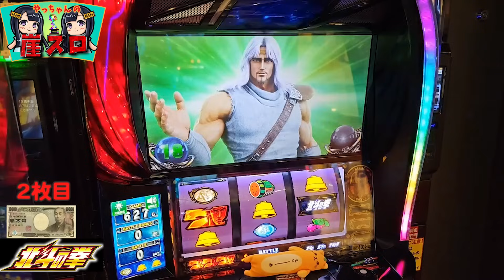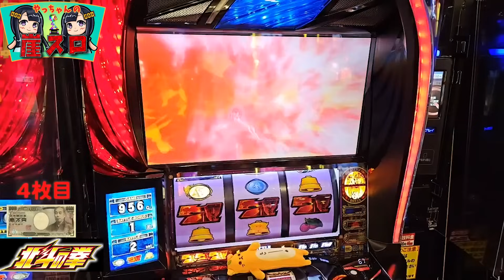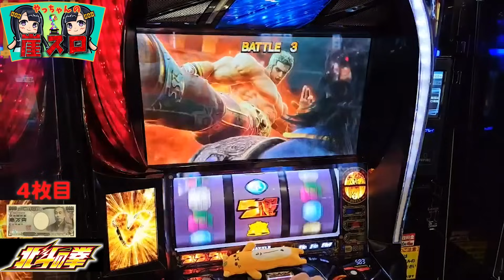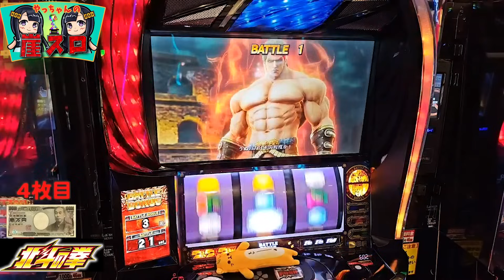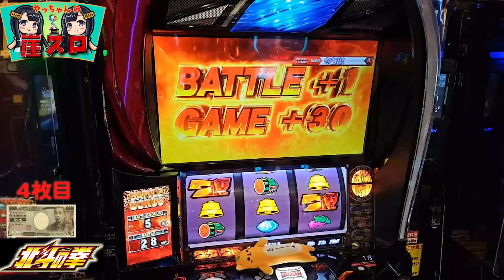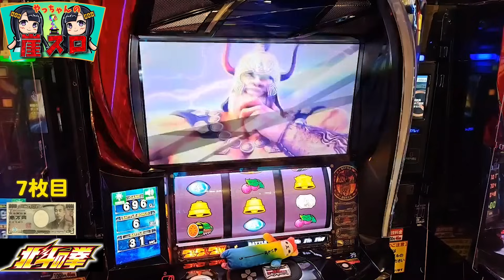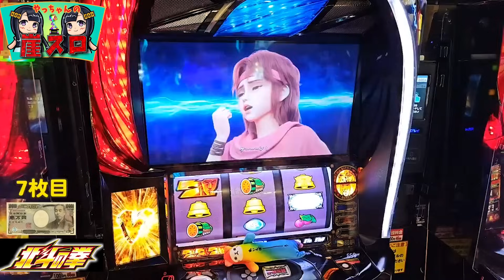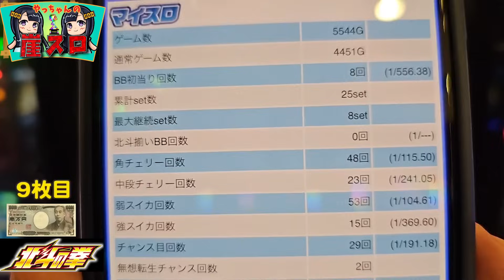【スマスロ北斗】朝一から１万円得する台で終日実践!!